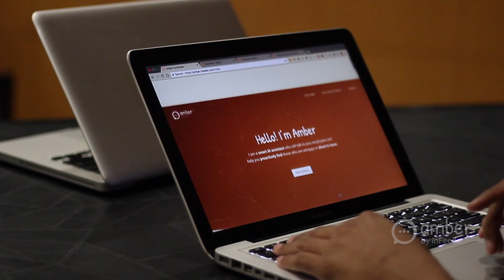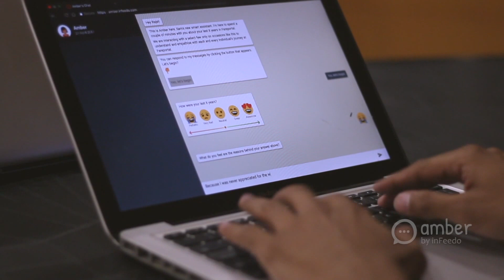Sam Jain (Fareportal CEO) : Experience with A.I. chatbots like Amber in HR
Sam Jain, Founder & CEO at Fareportal, the 2nd largest online travel agency in America, shares his success story with A.I. chatbots like

Fareportal/CheapOair just got recognised among the first 10 companies in India to successfully engage employees and predict attrition using A.I. in HR.

Check out what other industry leaders have to say about their experience using AI in their HR here:

Companies like GE, Makemytrip, Airtel, Dominos and more are currently using Amber to help retain top talent while enhancing employee experience.

Amber is a smart A.I. assistant who talks to people in an organisation and enables CEOs and HR leaders to proactively help people who are unhappy or about to leave.

Amber is the only secure chatbot in this world that “asks” relevant questions to learn employee sentiment at crucial milestones in their lifecycle at the company whereas other bots can only “answer” queries.

Let us know what you think about AI tools like Amber being used in HR down in the comments.